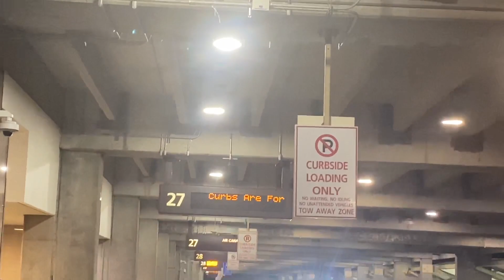Several Dayton Industrial ceiling fans at the Orlando International Airport!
I’m now in Orlando, Florida! Gonna be here until Friday or Saturday. We got here late at night on Sunday morning around 4 AM due to a delayed flight. Anyway this video features various industrial ceiling fans which I’m pretty sure are Dayton. Sorry if the video is loud at the beginning. Recorded March 12, 2023.